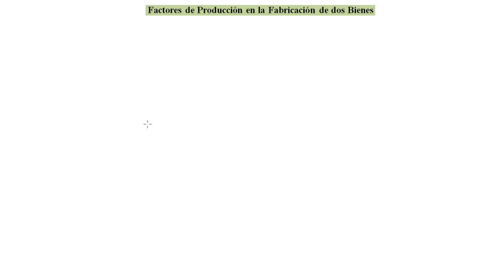►Interesante Ejercicio sobre la Producción de 2 Bienes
En el presente material audiovisual se plantea la solución detallada de un interesante ejercicio sobre la producción de 2 bienes, en la misma se tendrá que calcular los parámetros para construir la función que modela el proceso económico, luego se procederá a realizar una intersección para deducir cuánto se produce de cada bien.
Saludos cordiales!!!